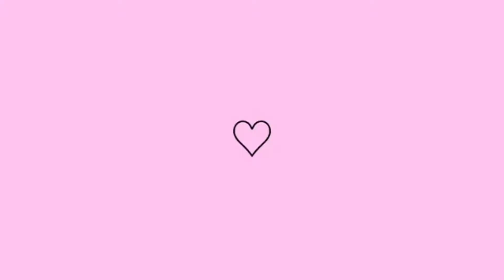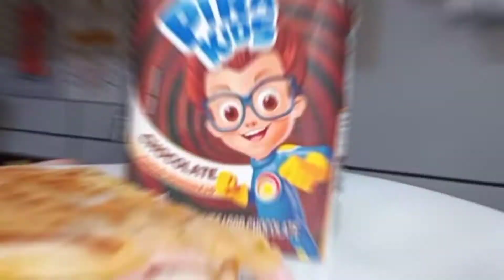Daily vlog: aniversário + testando receita